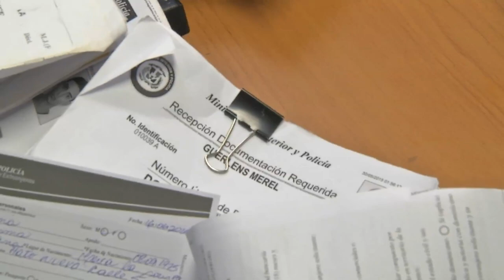République dominicaine: des milliers d'Haïtiens craignent l'expulsion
Des milliers d'Haïtiens vivant en République dominicaine craignaient d'être expulsés du pays, à quelques heures de l'arrivée à échéance mercredi 17 juin du nouveau processus de régularisation des immigrés, qui pourrait obliger 200.000 d'entre eux à partir. Durée: 01:50